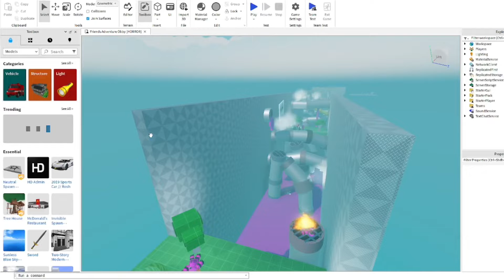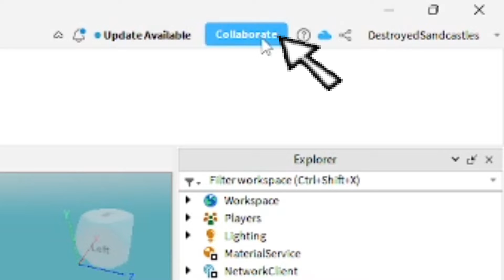How to Auto-Save Games in Roblox Studio! (2025)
In this video I show you how to auto save your Roblox games in Roblox Studio, how to set up auto recovery so when you are working on your Roblox games in studio they will automatically save your progress without you having to stress about your work not being saved!

⭐Stuff I Use:
Connect w/ Me!:
⏰Timecodes:
0:00 Intro
0:10 Auto-Recovery
0:56 Playtest Save
1:16 Collab Auto Save
1:53 Outro
roblox, roblox studio, how to auto save roblox games, roblox studio auto save games, how to save games in roblox studio, roblox tutorial, roblox guide, how to auto-save roblox studio